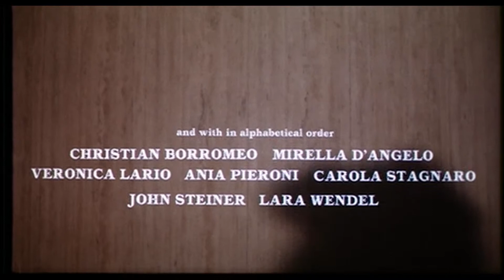Tenebrae (1982) - Trailer HD 1080p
Tenebrae (lit. "darkness", also known as Tenebre) is a 1982 Italian giallo film written and directed by Dario Argento. The film stars Anthony Franciosa as American author Peter Neal, who – while in Rome promoting his latest murder-mystery novel – becomes embroiled in the search for a serial killer who may have been inspired to kill by his novel. John Saxon and Daria Nicolodi co-star as Neal's agent and assistant, while Giuliano Gemma and Carola Stagnaro appear as detectives investigating the murders. John Steiner, Veronica Lario and Mirella D'Angelo also feature in minor roles. The film has been described as exploring themes of dualism and sexual aberration, and has strong metafictional elements; some commentators consider Tenebrae to be a direct reaction by Argento to criticism of his previous work, most especially his depictions of murders of beautiful women.

After Argento had experimented with pure supernatural horror with 1977's Suspiria and 1980's Inferno, Tenebrae represented the filmmaker's return to the giallo horror subgenre, which he had helped popularize in the 1970s. Argento was inspired by a series of incidents which saw an obsessed fan telephone the director to criticize him for the damaging psychological effects of his previous work. The telephone calls culminated in death threats towards Argento, who channelled the experience into the writing of Tenebrae. The director also wanted to explore the senselessness of killings he had witnessed and heard about while staying in Los Angeles in 1980, and his feeling at the time that true horror came from those who wanted "to kill for nothing".

Shot on location in Rome and at Elios Studios, Tenebrae utilized mostly modern-looking locations and sets to help Argento realize his intent that the film reflect a near-future with a diminished population; the director filmed none of the historical landmarks that usually featured in films set in Rome. Employing director of photography Luciano Tovoli, Argento also intended that the film simulate the stark, realistic lighting featured in television police shows at the time; production designer Giuseppe Bassa created supporting environments that were cold and austere, with sharp angles and modernistic spaces. Several former members of Italian rock band Goblin provided Tenebrae's music, a synth-heavy score inspired by rock and disco music.

Tenebrae was a modest success in Italy; it reached theatres with little controversy after Argento made cuts to one of the most violent scenes. However, in the United Kingdom, it was added to the infamous list of "video nasties" and banned from sale until 1999. The film's theatrical distribution in the United States was delayed until 1984, when it was released in a heavily censored version under the title Unsane. In its cut form, Tenebrae received a mostly negative critical reception, but the original, fully restored version later became widely available for reappraisal; it is considered by some to be one of Argento's best thrillers. The film critic and author Maitland McDonagh has said that it is "in many respects ... the finest film that Argento has ever made".